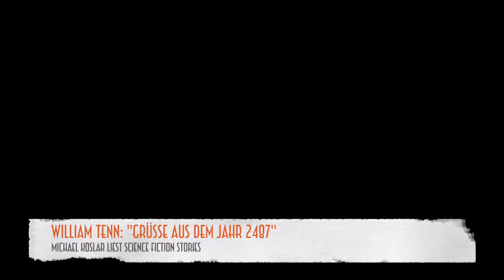Michael Koslar liest Best of Sci-Fi - „Grüsse aus dem Jahr 2487“ v. William Tenn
Der bekannte Kölner Sprecher, Moderator & Autor Michael Koslar liest eine Auswahl der besten Science Fiction Short Stories.
Folge 14: William Tenn - "Grüsse aus dem Jahr 2487"